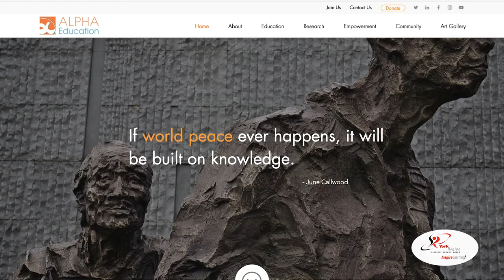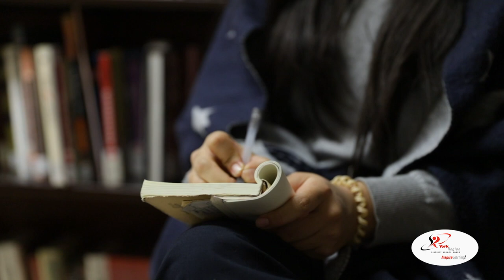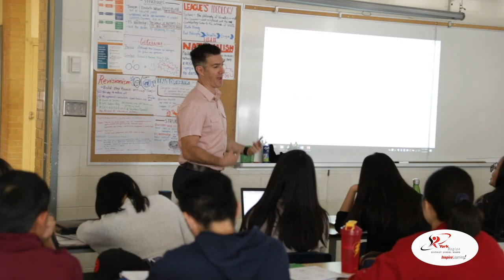A YRDSB Story: Angel Xing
Angel Xing is a grade 12 student at Bayview Secondary School. She has just won the History + Art = Peace (HAP) Award from ALPHA Education.

According to Gen-Ling Chang (Deputy Executive Director of ALPHA Education), the HAP award recognizes a young artist whose artwork has a compelling voice on the forgotten stories of World War II in Asia and uses art to bring us closer to peace and reconciliation by recognizing the humanity within inhumanity.

Congratulations to Angel on the incredible achievement!